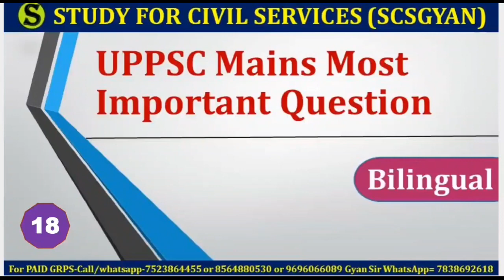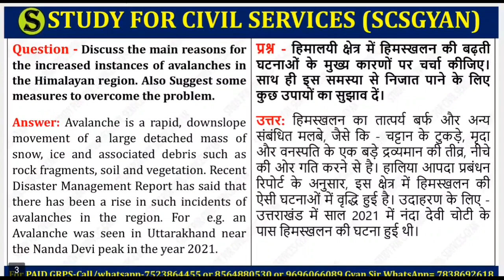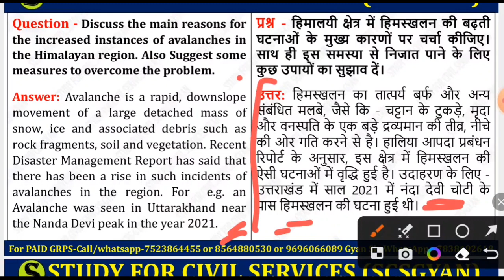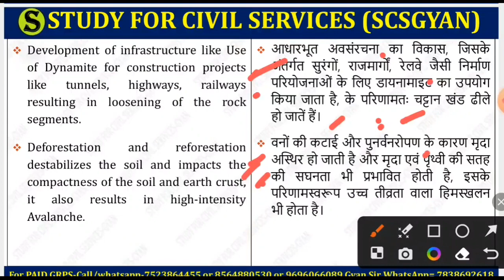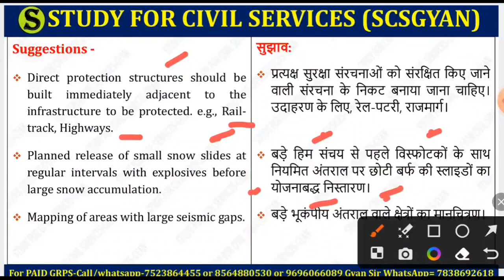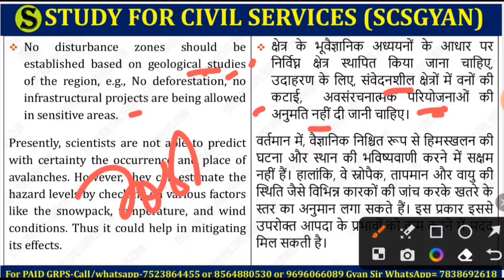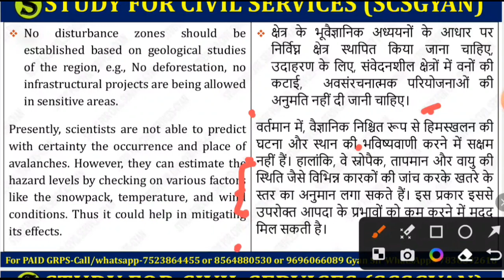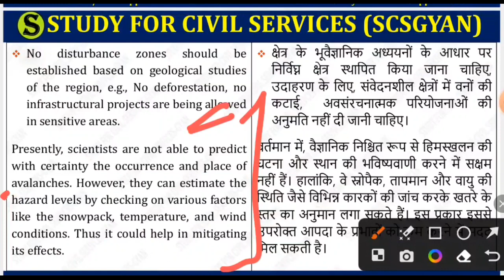uppsc uppcs free mains answer writing practice up pcs psc upsc cse ias IMP topics model question 185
Question:- 185. Discuss the main reasons for the increased instances of avalanches in the Himalayan region. Also Suggest some measures to overcome the problem.

प्रश्न:- 185. हिमालयी क्षेत्र में हिमस्खलन की बढ़ती घटनाओं के मुख्य कारणों पर चर्चा कीजिए। साथ ही इस समस्या से निजात पाने के लिए कुछ उपायों का सुझाव दें।

1. studyforcivilservices free telegram channels
8. ADMIN & founder of study for civilservicesor scs gyan privatelimited = GYAN PRAKASH MISHRA

0:00 intro
0:10 Discuss the benefits and concerns related with River interlinking projects
0:20 mains model papers with solutions
0:30 mains question paper with answers
0:40 mains question paper analysis uppsc uppcs
0:50 uppsc mains gs paper 1 2 3 4 preparation
1:10 uppcs mains answer writing
1:20 uppcs mains answer writing in hindi
2:10 uppcs mains answer writing in english
2:20 uppcs mains answer writing practice
2:30 mains answer writing
2:40 mains answer writing practice
2:50 mains answer writing in hindi
3:10 mains answer writing practice for beginners
3:20 uppcs mains syllabus
3:30 uppcs mains paper
3:40 uppcs mains paid course
3:50 uppsc mains  crash course quick answer writing
4:10 uppcs mains preparation
4:20 uppcs mains preparation strategy
4:30 how to start mains answer writing for beginners
4:40 uppsc mains preparation
4:50 mains answer writing uppcs
5:00 mains answer writing for beginners